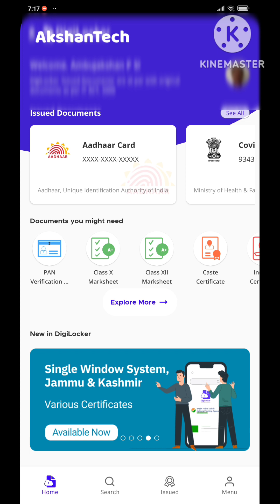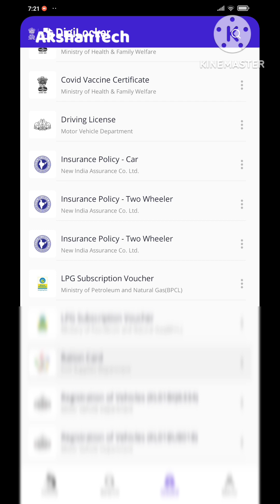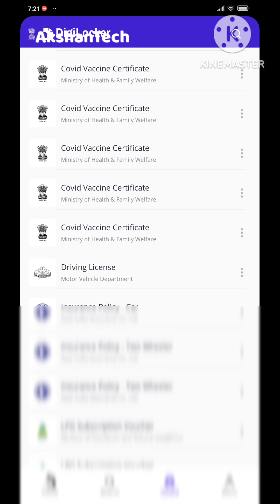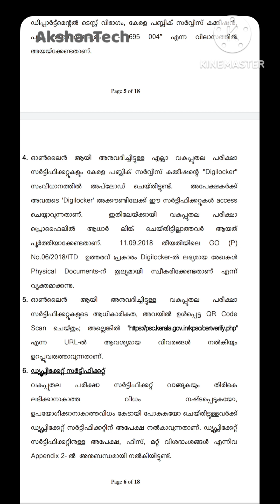Departmental Exam Certificates download from DigiLocker. ഡിപ്പാർട്ട്മെൻറൽ ടെസ്റ്റ് സർട്ടിഫിക്കറ്റ്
Departmental Exam Certificates download from DigiLocker. ഡിപ്പാർട്ട്മെൻറൽ ടെസ്റ്റ് സർട്ടിഫിക്കറ്റ് ഡൗൺലോഡ് ചെയ്യാം

Digilocker Download Link (DigiLocker National eGovernance Division, Government of India)